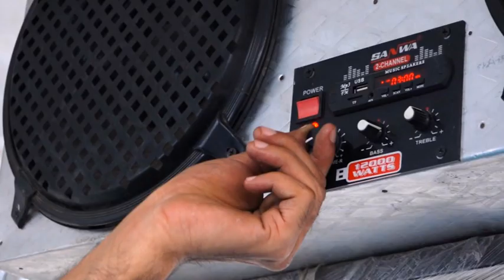Mirchan vaaro laggi nazar Punjab nu, New punjabi movie 2021,sherry uppal movie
Mirchan vaaro laggi nazar Punjab nu
Story screen play dialogue s and direction sherry uppal
Staring.. Sherry uppal
Ajaypal gill
Sulakhan Atwal
Navi Marjana
Preet handa
Amarjeet sekhon
Happy uppal
Bhupinder singh
All rights are reserved @sherryuppal(Surinder Singh)